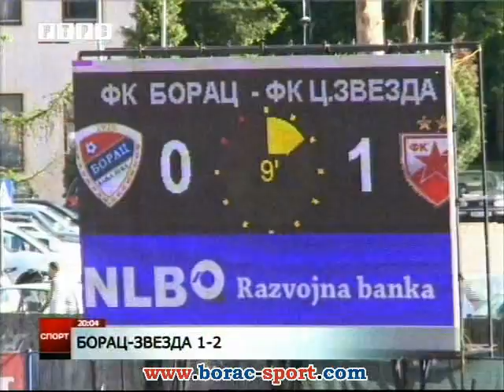Борац - Црвена звезда 1:2 (ветерани)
13. мај 2013. утакмица поводом 25 година од освајања Купа Југославије